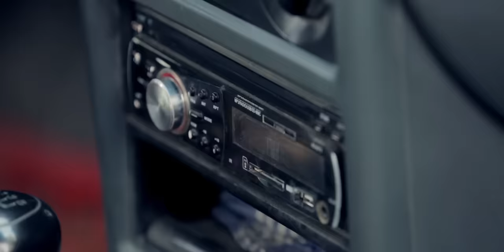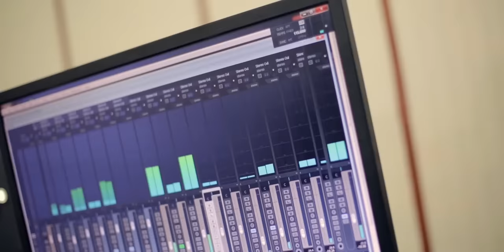Oybek Yoqubov - Zolotoy do'stlarim | Ойбек Ёкубов - Золотой дустларим